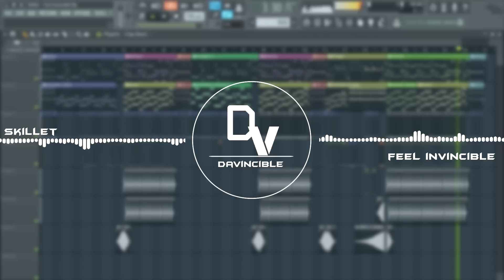Skillet - Feel Invincible (Davincible remix)